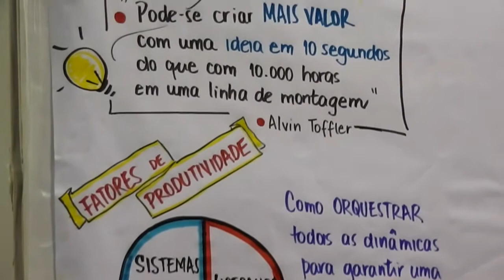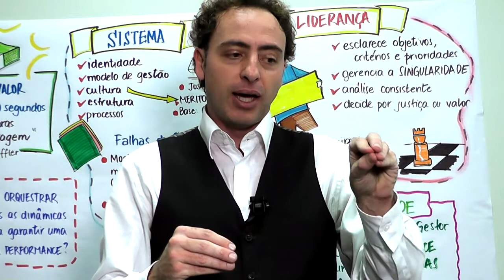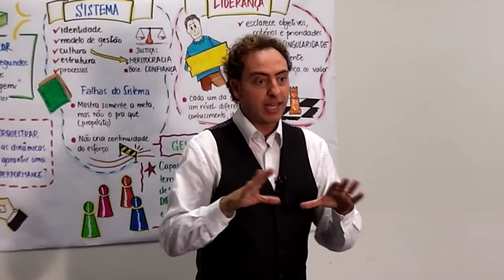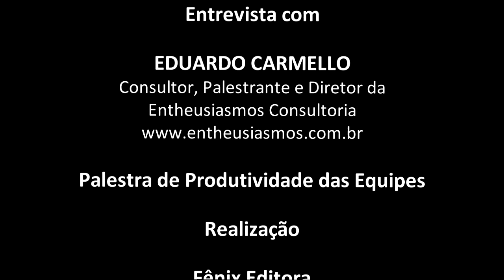Desempenho da equipe depende também do modelo de gestão da empresa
Entrevista com Eduardo Carmello, palestrante, consultor e Diretor da Entheusiasmos, durante palestra promovido pelo Encontrho e ABTD.